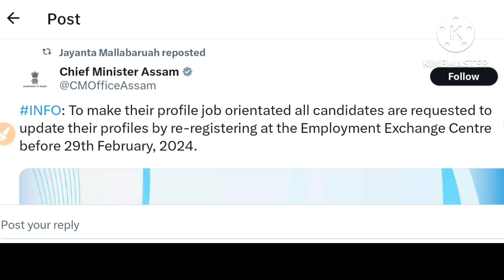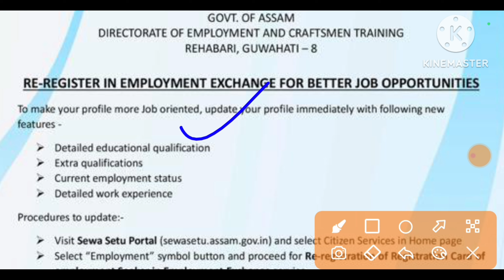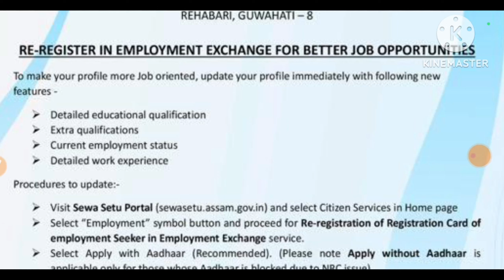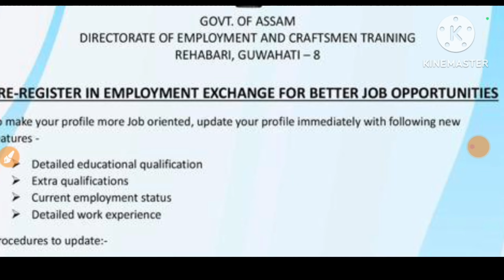New Official Notice Assam Employment Exchange Re Registration 2024 - Update Online Exchange Card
কোনোবাই Online Apply কৰিব বিচাৰিলে নাইবা কিবা Details জানিব বিচাৰিলে WhatsApp ত Direct massage কৰক 👉 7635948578

👉 Online Apply Fees...
(Gpay, Phone Pay, Paytm etc..)

Join Assam Govt 1 Lakh job update Facebook Group, fb group link join